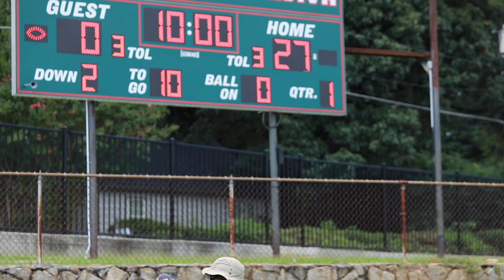Bill ARP Falcons vs 49ers Highlight mixtape